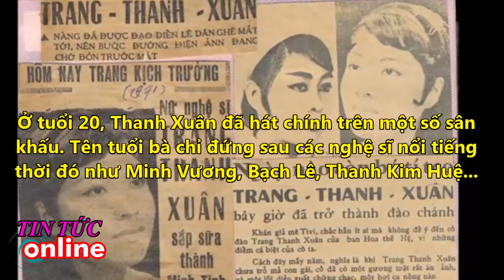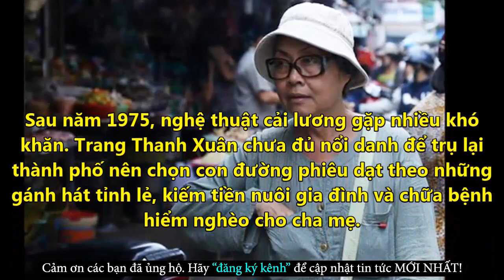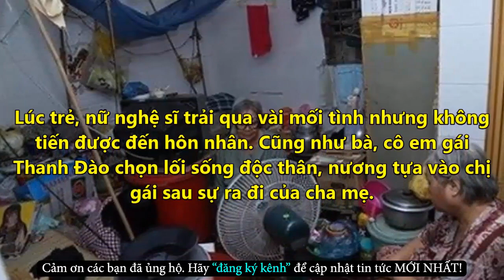Xót Xa Với Nghệ Sĩ Cải Lương Phải Bán Vé Số Mưu Sinh Lúc Tuổi Già - Tin Tức Online Mới Nhất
✪ Click để xem những Tin Tức Online HOT Mới Nhất tại